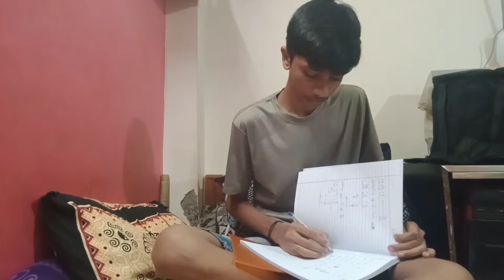Swaraj ke naak ko lag gayi 😣😥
how is the video tell in comment section

*Names*
Father's Name.  :- Vilas Mandavkar
Mother's Name :- Rashmi Mandavkar
My Name           :- Viraj Mandavkar
Brother's Name :- Swaraj Mandavkar